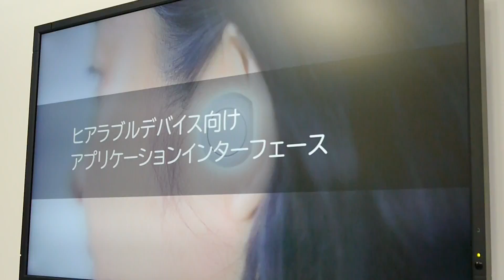NECの「ヒアラブル技術」デモムービー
ポストスマホも夢じゃない、耳穴で個人を特定＆音声で生活をアシストするNECの「ヒアラブル技術」 | BUZZAP！（バザップ！）